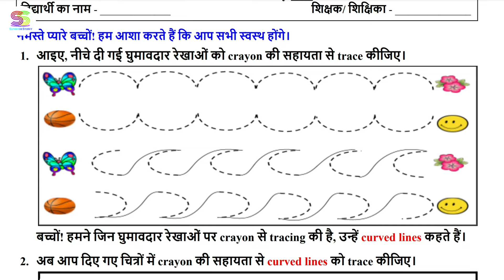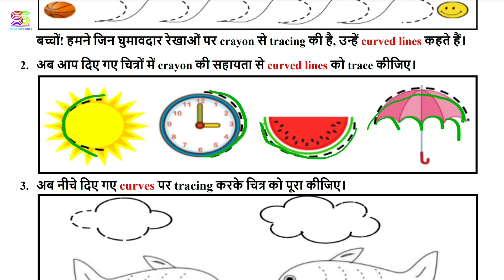Worksheet no. 91 Date 06-12-2021 Class NUR Subject - HINDI